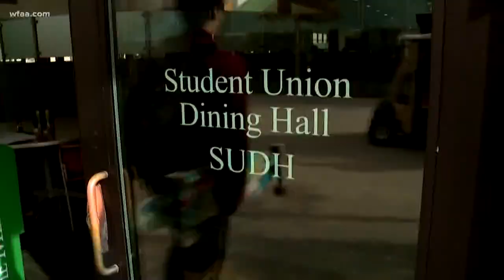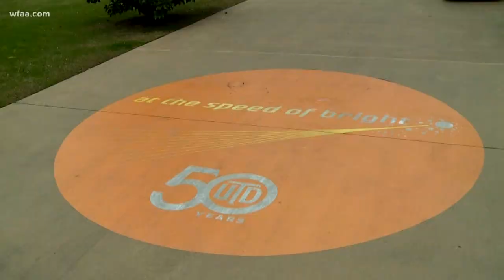Order up! Robots now delivering food at UT Dallas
There are now 30 fully autonomous robots delivering food all over campus.